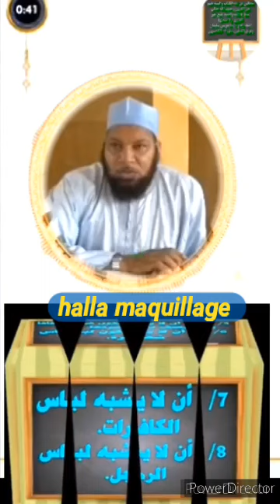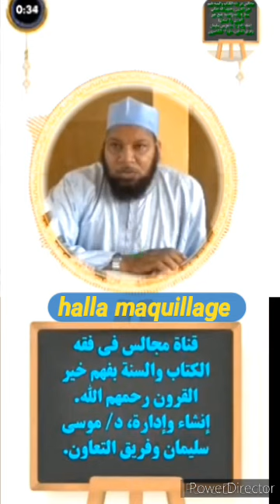docteur Moussa Ibn Souleymane maroua